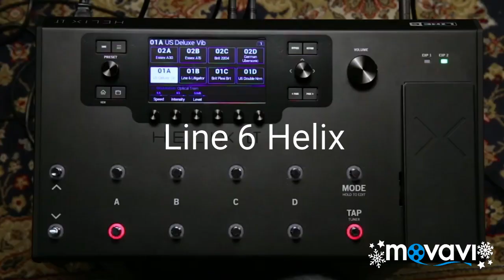Line 6 Helix & Mooer GE300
Line 6 Helix vs Mooer Ge300 2019